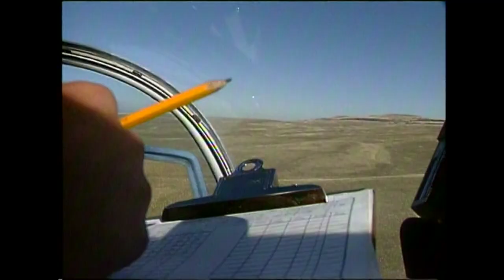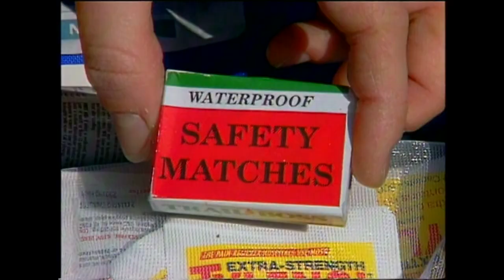Incredible Idaho: March 1995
In this episode of Incredible Idaho: Mule deer census, fielding a pheasant, and wilderness first aid.